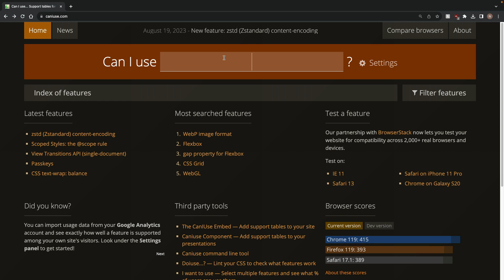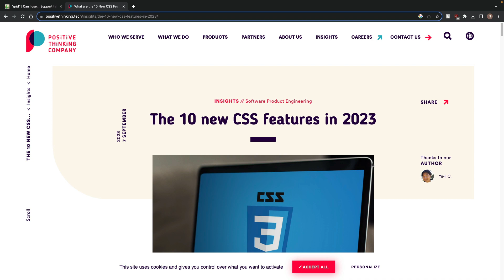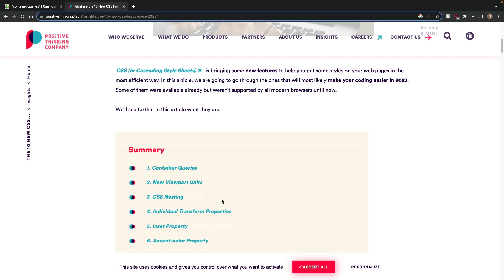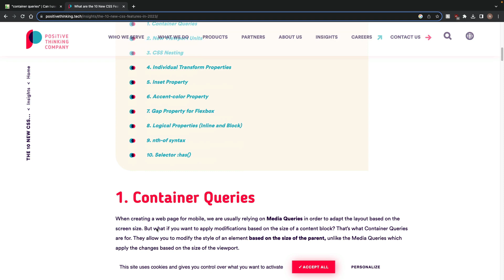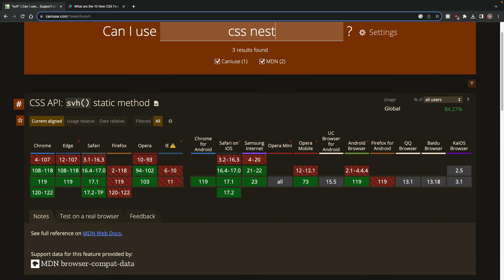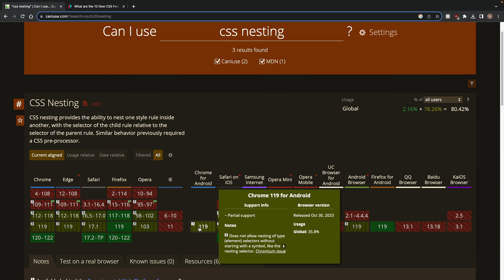How to Check Your CSS for Browser Compatibility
Hi Guys! Today we are going to learn about browser compatibility and how make sure your website displays correctly on all browsers and devices using a free tool called CanIUse

Looking to learn more? Check out my full FREE courses for HTML and CSS here -